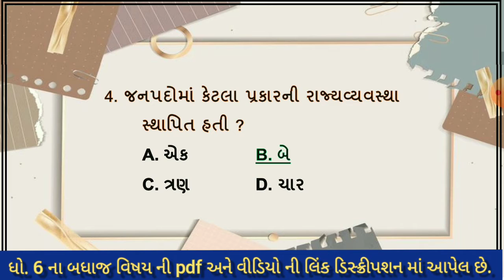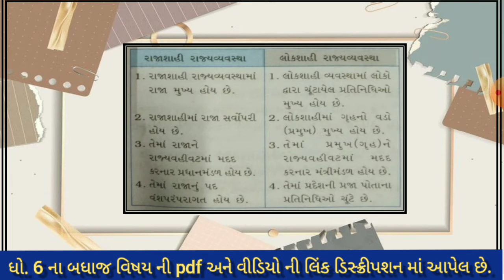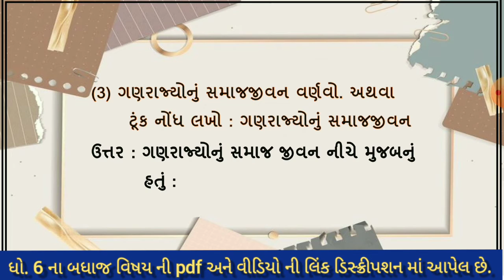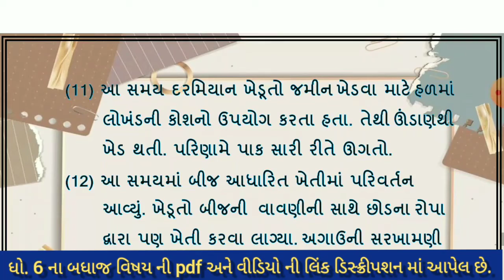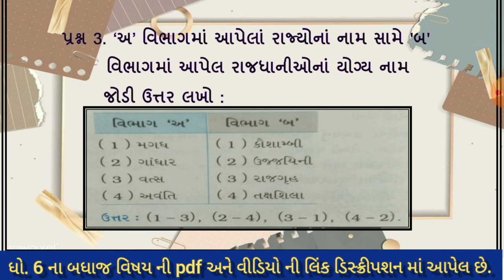std 6 samajik vigyan ch 4 | standard 6 social science ch 4 swadhyay | bharatni prarambhik rajya vyav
dhoran 6 samaj chapter 4 swadhyay , std 6 s s ch 4  , standard 6 samajik vigyan chapter 4 , std 6 samajik vignan path 4 bharatni prarambhik rajya vyavastha  with great animation and explanation.

this topics cover following points
(1) std 6 samajik vigyan ch 4
(5) ch 4  ભારત ની પ્રારંભીક રાજ્ય વ્યવસ્થા

સામાજિક વિજ્ઞાનના બધાજ પાઠના સ્વાધ્યાય  સોલ્યુશન માટેની  pdf  ની link નિચે આપેલ  છે. 👇👇

ધોરણ 6 સામાજિક વિજ્ઞાન  વિષયના દરેક પાઠના સ્વાધ્યાયના  વિડીયો જોવા માટેની લિન્ક.